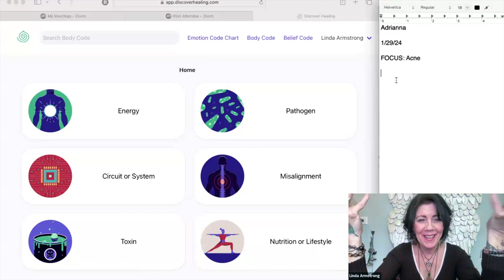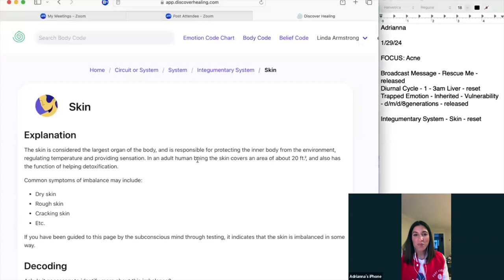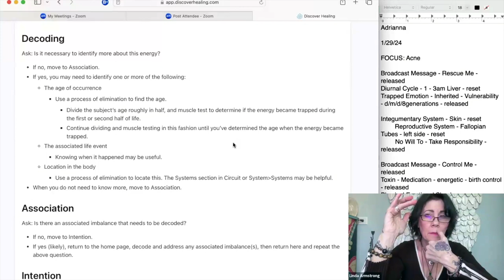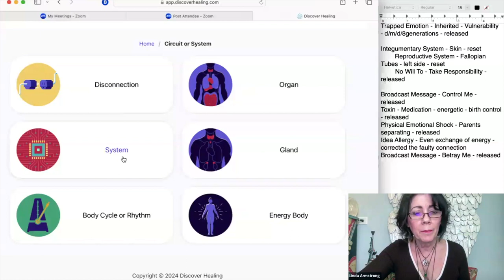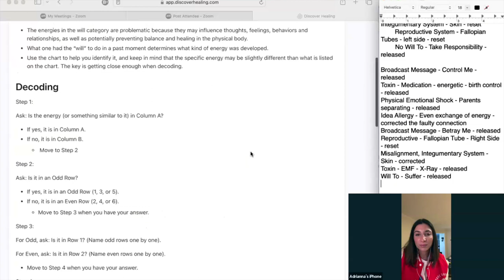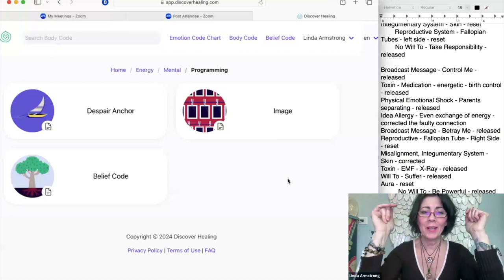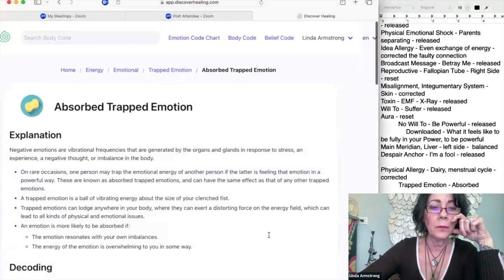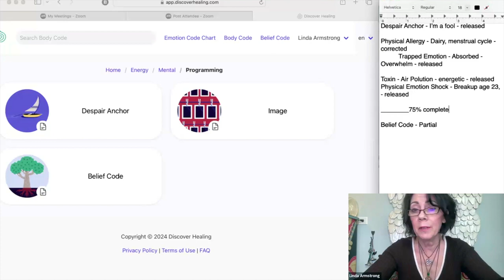Overcoming Acne: Body Code Revealed | Linda Armstrong – Energy Healer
Learn more about Adrianna's passion… The New York Giants! Watch her Video Updates and Team Info and enjoy her Podcast, it's all